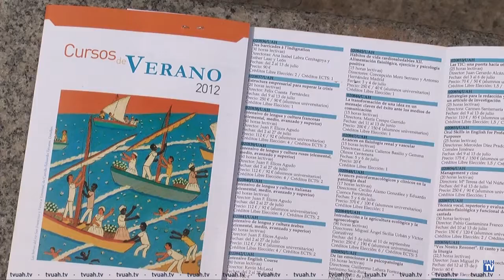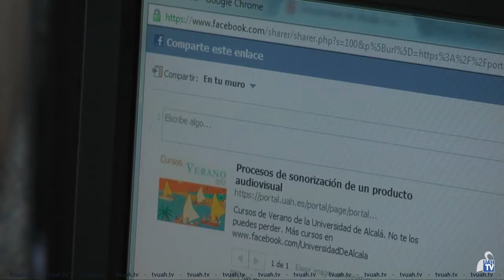Diario Digital de la UAH - Los Cursos de Verano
Ya se ha abierto el plazo de inscripción de los Cursos de Verano de la UAH, que este año se promocionan en Facebook, crecen en número de propuestas y en número de sedes y se extienden de mayo a octubre, según las convocatorias.